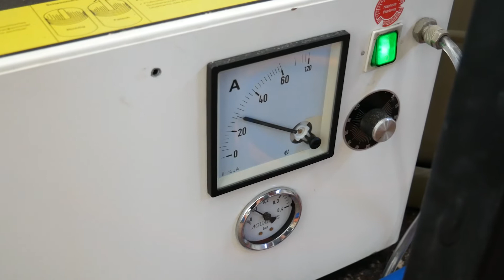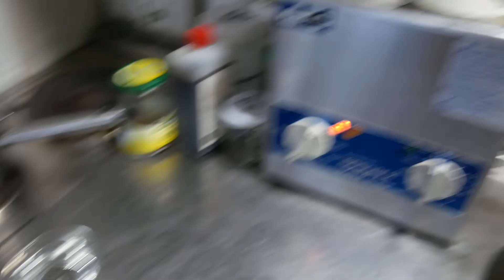how i made those gold and green spinel earhangers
In this video i make a pair of 18ct yellowgold, long, drop earhangers with big green synthetic spinels.

I make most of my pieces for stock. If you wanna inquire about one just text me.